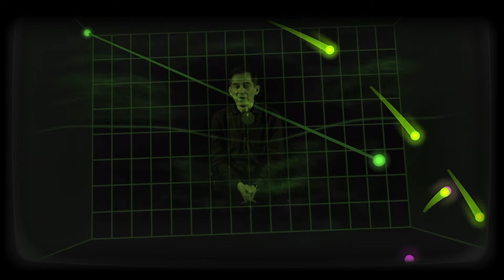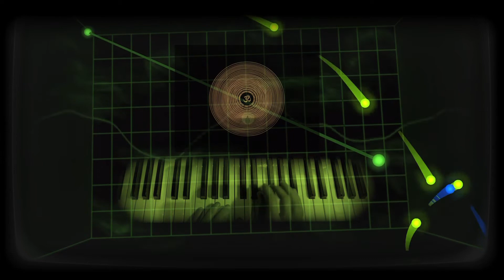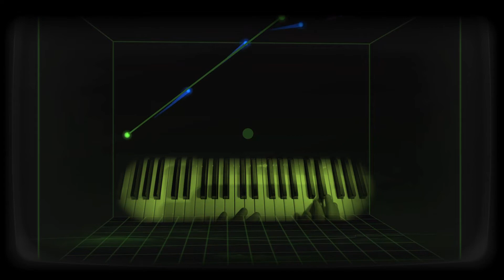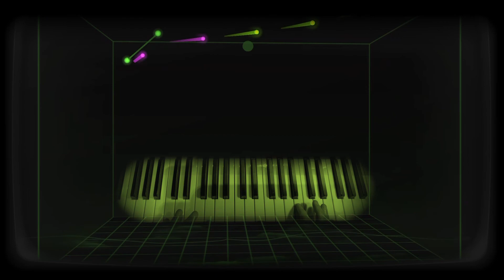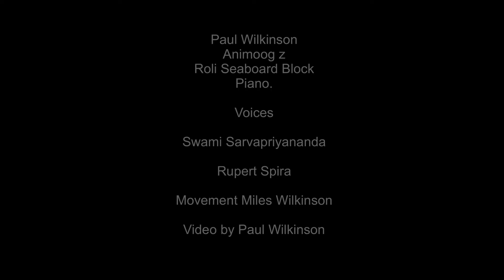Know thyself - Music Video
Know thyself - Inscribed at Temple Apollo

Composed by Paul Wilkinson

Paul Wilkinson
Animoog z
Seaboard Block
Grand Piano

Voices

Rupert Spira

Swami sarvapriyananda

Movement
Miles Wilkinson

You are what you seek. The pathless path. The I am.

For all those people who search for truth. Paul x